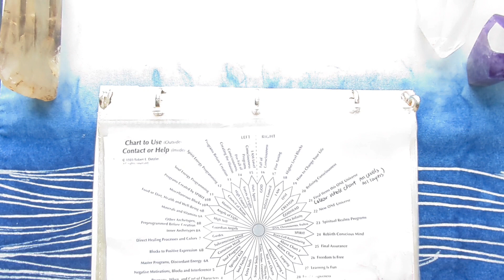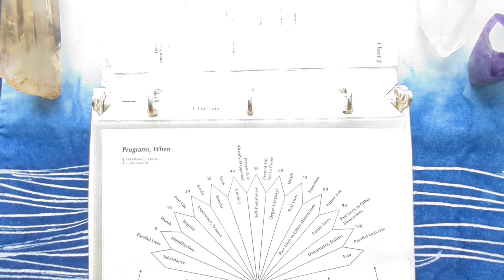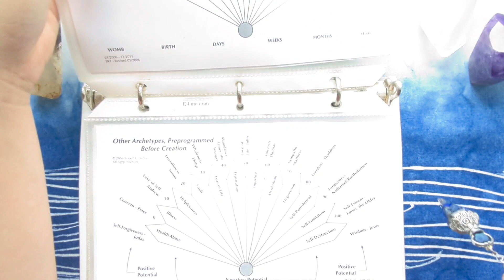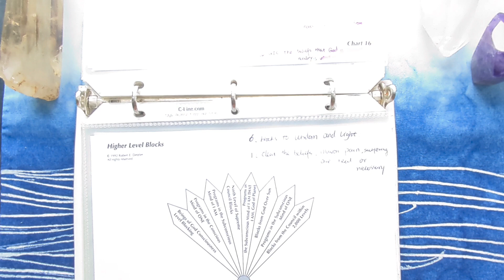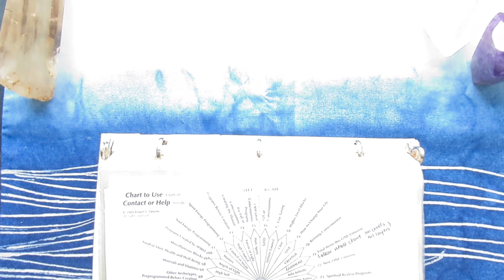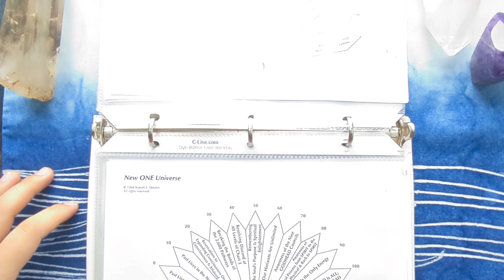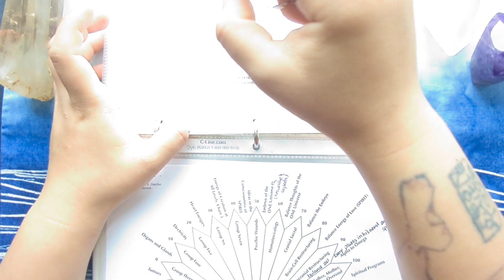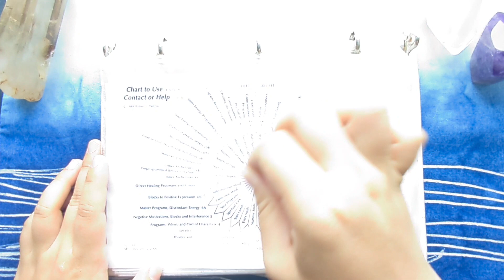🌈Clear Negative Beliefs Emotions Thoughts On Money For Families&Ancestors 🌼 With#highself#srt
Hi. Welcome to SRT PAJAMAS.

🩷 SRT- Spiritual Response Therapy.  it's a powerful tool in releasing negative programs and energies in all aspects of life.

🩵Each video is made for release and clear certain topics. the more people watching the video. the more power we have as a collective consciousness to shift the reality.

🌿Set your intention to receive benefits from watching the video. by relaxing and being in the moment. you can take a nap while receiving the benefits.

I provide one on one session for clearing and reset for balance